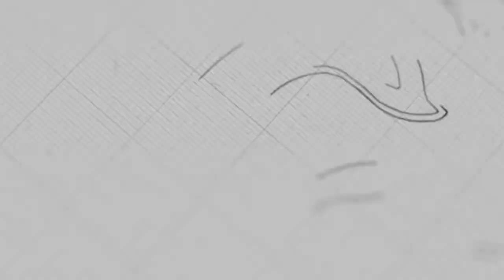នាំដំណឹងល្អ | កិច្ចការចំពូក ១១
ដោយលោកគ្រូ៖ សាមឌី

យើងខ្ញុំសូមអរគុណសម្រាប់ការទស្សនាមេរៀនអធិប្បាយ!

@NLF Cambodia